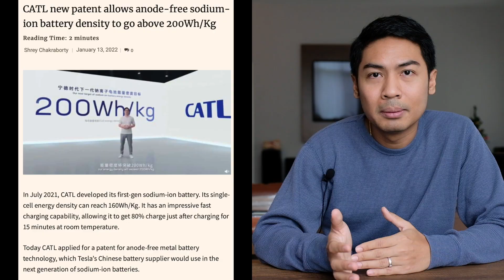GWM หยุดรับจอง Good Cat มีผลยังไงกับผู้ซื้อบ้าง | EV Talk ep.4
"เกรท วอลล์ มอเตอร์ ขอขอบคุณทุกการตอบรับอันเหนือความคาดหมาย ที่คนไทยให้ความสนใจในเทคโนโลยีการขับขี่รูปแบบใหม่ของ ORA Good Cat จนมียอดจองเพื่อรอส่งมอบในปัจจุบันมากกว่า 3,500 คัน และขึ้นสู่การเป็นผู้นำในตลาดรถยนต์ไฟฟ้า 100% ในระยะเวลาอันสั้นหลังจากเปิดตัวในประเทศไทยในเดือนตุลาคมของปีที่ผ่านมา
จากผลกระทบในวงกว้างของสถานการณ์โควิด- 19 และภาวะสงครามที่เกิดขึ้นส่งผลให้เกิดการขาดแคลนชิปและแบตเตอรี่ทั่วโลกตั้งแต่ปีที่ผ่านมา และยังส่งผลกระทบต่อการผลิตรถยนต์ ORA Good Cat นอกจากนี้ จากการประเมินความสามารถในการส่งมอบกับปริมาณยอดจองสะสมที่เรามีในปัจจุบันของเรา เราจึงมีความจำเป็นที่จะต้องหยุดรับการจองรถ ORA Good Cat ทั้ง 3 รุ่นเป็นการชั่วคราว ได้แก่ รุ่น 400 TECH 400 PRO และ 500 ULTRA โดยมีผลตั้งแต่วันที่ 20 เมษายน 2565 ตั้งแต่เวลา 00.00 น. เป็นต้นไป (เที่ยงคืนของวันที่ 19 เมษายน 2565) ซึ่งถ้ามีการเปลี่ยนแปลงใดๆ ทางบริษัทฯ จะแจ้งให้ท่านทราบอีกครั้ง สำหรับลูกค้าที่ได้จอง ORA Good Cat ไปก่อนวันและเวลาที่ประกาศหยุดรับการจองอย่างเป็นทางการแล้วนั้น (วันที่ 20 เมษายน 2565 เวลา 00.00 น.) บริษัทฯ จะทยอยส่งมอบผลิตภัณฑ์ให้ท่านโดยเร็วที่สุด
ทั้งนี้ เกรท วอลล์ มอเตอร์ขอขอบคุณทุกความไว้วางใจ และจะมุ่งมั่นพัฒนาผลิตภัณฑ์และบริการที่มีคุณภาพให้กับทุกท่าน"